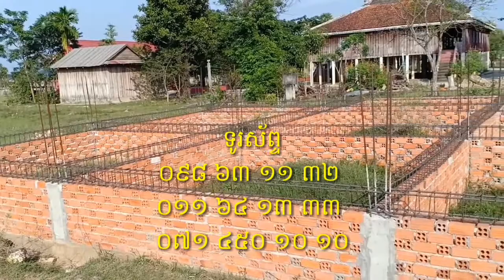កសាងកុដិថ្ម វត្តបុប្ផាវតី ២២.០៦.២០១៩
🌹វត្តបុប្ផាវតី បច្ចុប្បន្នបាននឹងកំពុងកសាងកុដិថ្មមួយខ្នង កម្ពស់ ២ ជាន់ ទទឹង ១២ ម៉ែត្រ និងបណ្តោយ ១២ ម៉ែត្រ ។
🌹សព្វថ្ងៃកំពុងខ្វះខាតថវិកាសម្រាប់កសាងបន្ត ហេតុនេះ បើញោមញាតិ សប្បុរសជនទាំងឡាយមានសទ្ធាជ្រះថ្លាចង់ចូលចាប់កុសលមគ្គផលបុណ្យ សូមទាក់ទងមកអាត្មាភាពព្រះចៅអធិការដោយផ្ទាល់ ០៩៨ ៦៣១១៣២, ០១១៦៤១៣៣៣, ០៧១៤៥០១០១០ សូមអរគុណ